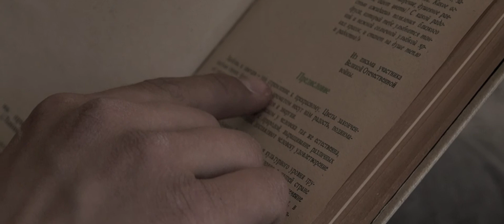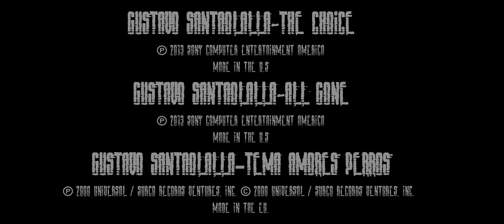S.T.A.L.K.E.R- etiuda filmowa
Jest to etiuda filmowa wzorowana na grze S.T.A.L.K.E.R- Zew Prypeci.